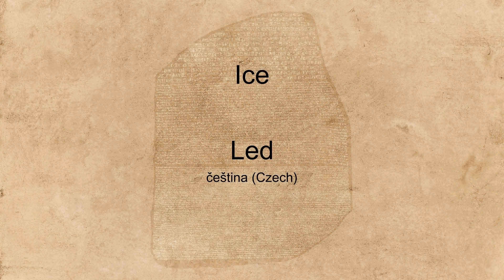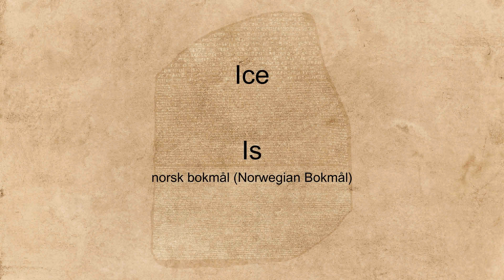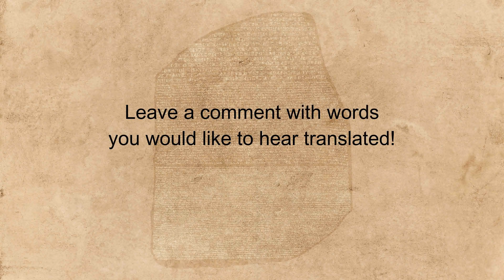"Ice" spoken in many languages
Hear the word "Ice" spoken in many different languages.